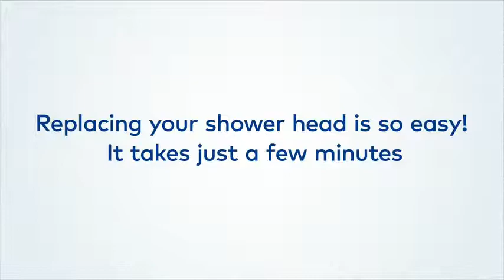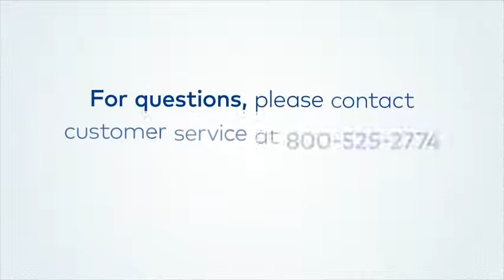Waterpik Handheld Spray High Pressure Shower Head With Hose 5-Mode Easy Select, Chrome, LBT- Reviews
This is the best Handheld Showerheads in the marketplace with cheap price that you can easily afford.
Waterpik Handheld Spray High Pressure Shower Head With Hose 5-Mode Easy Select, Chrome, LBT-563M Reviews:
Powerful and convenient hand held shower head - 2. 5 gpm flow rate and advanced OptiFLOW technology for maximum water flow
Waterpik Easy Select shower heads feature an in-handle spray mode selector, which makes selecting sprays easier than ever
Hand held shower head design is great for bathing children or pets, and it makes cleaning the shower easy
5 spray settings, including power spray and power pulse massage for up to 2X the massage force of other retail market shower heads
DIY: Installs in minutes, no plumber or pipe tape needed
Power and convenience - All in one shower head. This high pressure Waterpik Easy Select hand held shower head LBT-563M features a 2. 5 gpm flow rate and outflow technology for maximum spray force. It features 5 spray modes, including concentrated power spray and our new power pulse massage - a revolution in shower massage technology that delivers up to 2x the massage force of other retail market shower heads. For convenience, Waterpik Easy Select shower heads feature an in-handle spray mode selector, which makes selecting sprays easier than ever. You also get a flexible 5-foot metal shower hose. This hand held shower head is great for bathing children or pets, and it makes cleaning the shower easy. Installs in minutes an any standard shower arm and is backed by a limited lifetime manufacturer's . Due to regulatory requirements related to replacement shower head flow rates, This model is not available for purchase by residents in the States of California or Colorado – and in new York City.
Waterpik Handheld Spray High Pressure Shower Head With Hose 5-Mode Easy Select, Chrome, LBT-563M